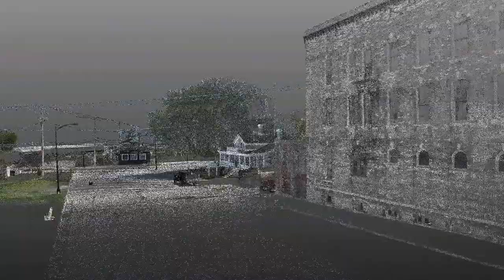Kewaunee Sea Wall HD Scanning Video in Preparation for Wall Replacement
This video comprises 3D data gathered through HD scanning to aid in the design of a replacement sea wall in Kewaunee, Wisconsin. The City of Kewaunee retained Ayres Associates to provide preliminary design services for the Kewaunee River sea wall and Harbor Park's boardwalk, parking lot, and associated amenities. The proposed restoration of the Kewaunee River shoreline includes removing the sea wall and replacing it with an anchored sheet pile wall. By fusing multiple data collection methods – remote sensing, HD scanning, and traditional survey – Ayres was able to very precisely document the existing conditions of the entire project area in 3D, including the harbor bottom and associated wall. HD scanning plots thousands to millions of points to precisely locate each point in relation to all the other points collected in the scan.